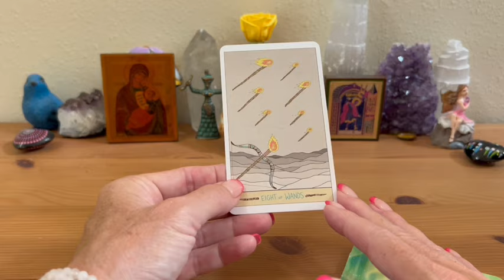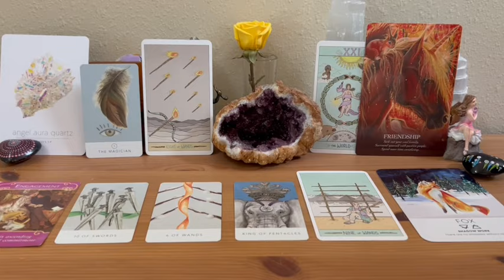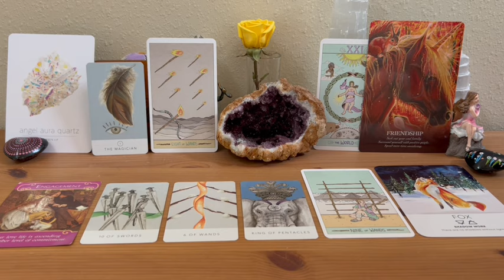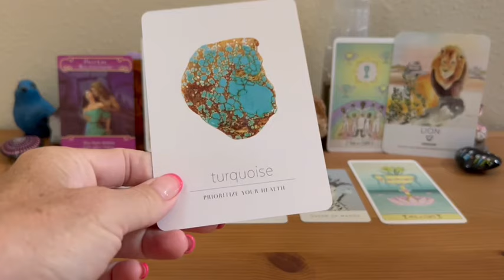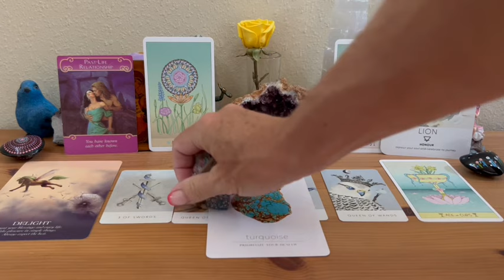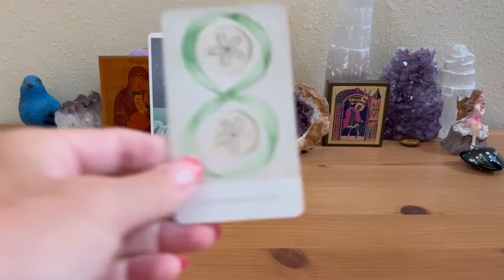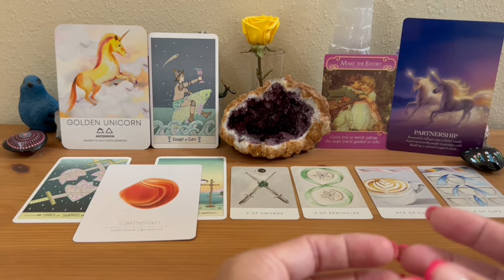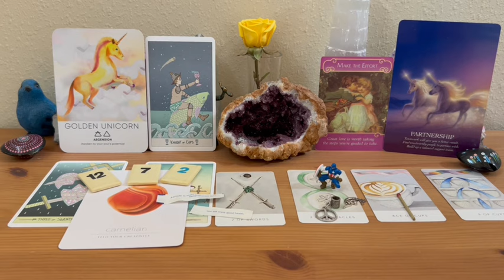YOUR PERSON’S TOP 3 THOUGHTS OF YOU 🤍🤍 TAROT PICK A CARD LOVE (Timeless)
Hello, Earth-5D Family!

In this tarot pick a card love reading we will look at your person’s top 3 most dominate thoughts of you on their mind.

🌺🌸 NEW COURSE: FROM STUCK TO POWERFUL! Live your beat life

⏱TIMESTAMPS ⏱

Pile 1: 1:22

Pile 2: 14:30

Pile 3: 26:36

⭐️ EXTENDED READINGS ⭐️

J.G.